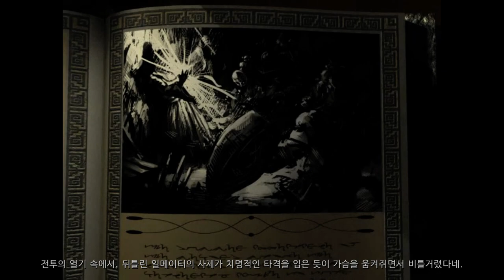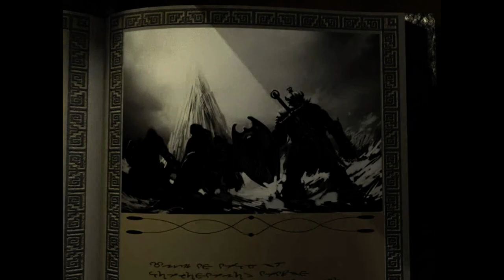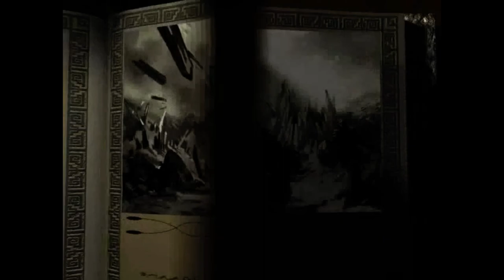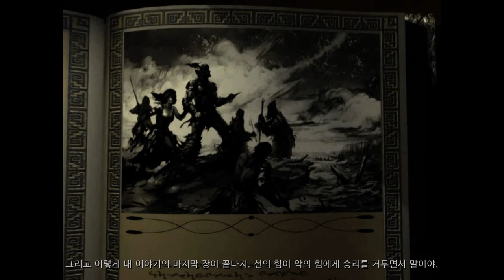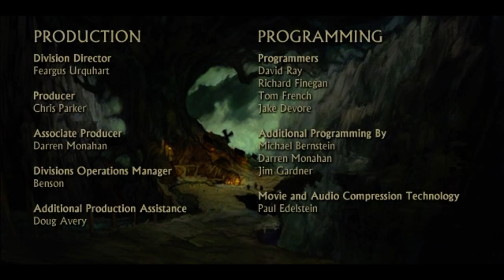가게주인과 모험가들 {엔딩}